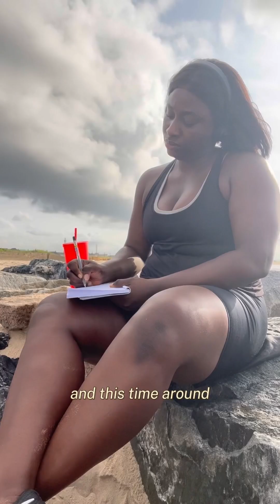How I gained more weight | confession | new decisions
In today’s video I made up my mind to become more strategic in my work out routine. I’ll definitely get there.